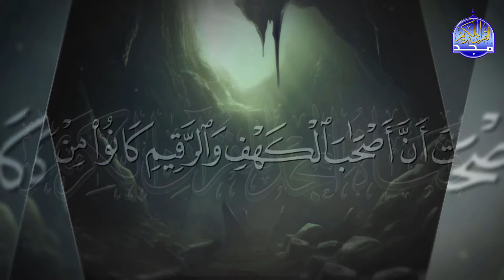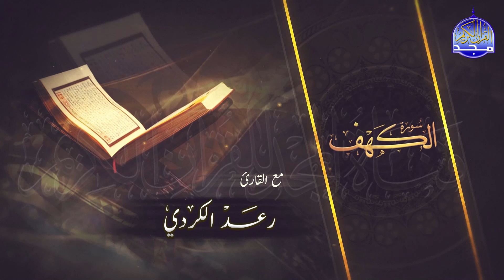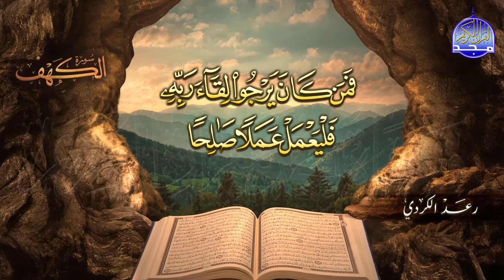جديد / ســــورة الكــهف 🌱 أجمل تلاوة يوم الجمعة 🌱 القارئ الشيخ / رعد الكردي ᴴᴰ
ومعنا ومعكم في هذا اليوم المبارك ..
🌱فقرة سورة الكهف 🌱
..مع عدد من قراء القرآن الكريم من شتى بقاع العالم الإسلامي  ..
آملين ان تقضوا معنا اوقات عامرة بذكر الله عز وجل .